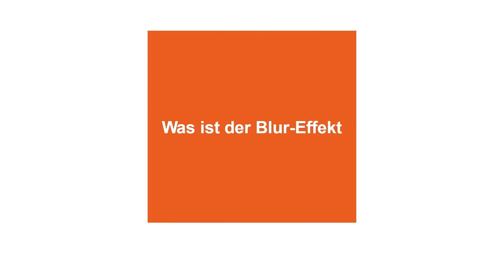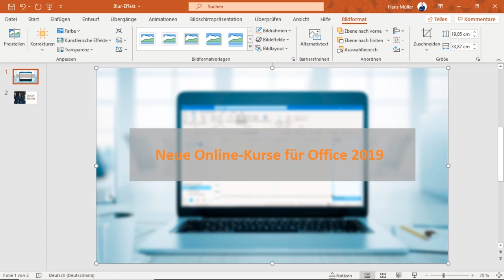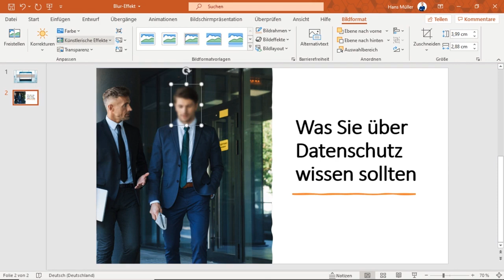Powerpoint 2019: Bilder mit Blur-Effekt weichzeichnen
Mit dem Blur-Effekt können Sie ganze Bilder oder nur gewisse Teile verwischen. Wenn Sie beispielsweise vertrauliche Informationen unkenntlich machen möchten, wie Gesichter von bestimmten Personen oder Ihre Login-Daten auf einem Screenshot.

PDF zum Video
Hier findest du das PDF zum Video.

Über Easy-Training
Easy-Training AG wurde 1999 als E-Learning Agentur gegründet und bietet
viele Standardkurse für den Mittelstand und produziert für Unternehmen seit mehr als 20 Jahren
individuelle E-Learning Kurse.